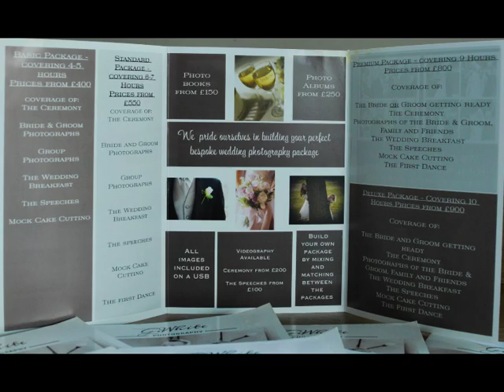What I like to offer as a service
Photography service: Wedding Photograph & Videography packages available, Family Portraits